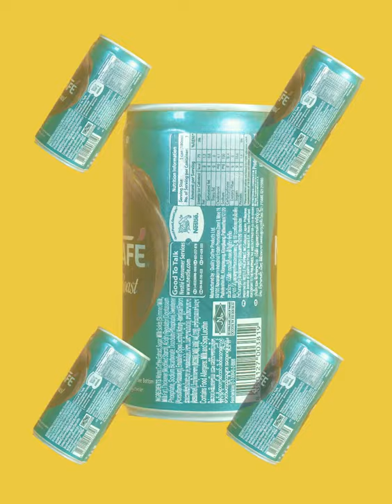Espresso Roast - Cinematic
Nescafe Espresso Roast Drink Cinematic Broll